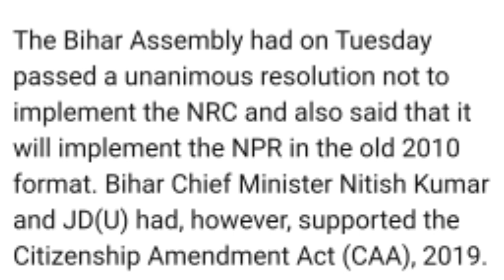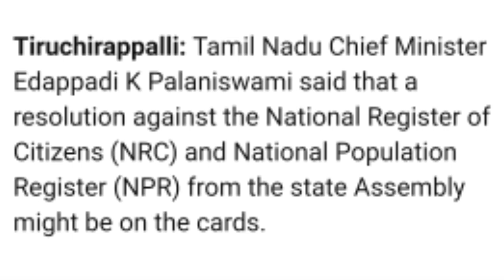CAA | NRC | Tamil Nadu | Resolution | NPR | बड़ी खुशखबरी | Badi Khabar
or
DM on Instagram